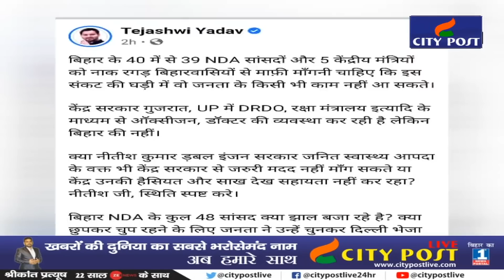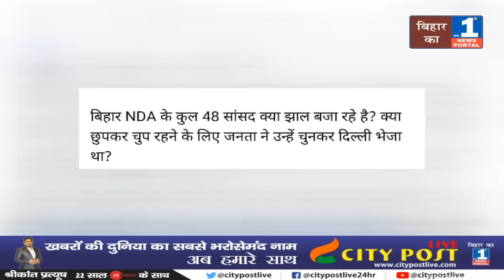Nitish kumar के सांसदों और मंत्रियों नाक रगड़कर माफी मांगे वरना...जानिए Tejashwi ने क्यों कहा